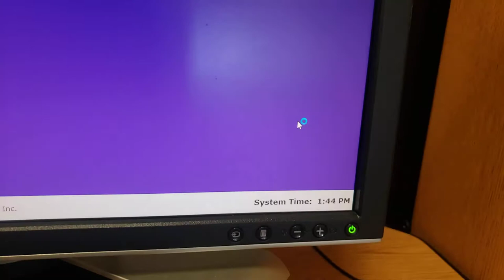HIDING & UNHIDING THE SCREEN AT THE LIBRARY ON THIS DELL COMPUTER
DO NOT SEAL MY VIDEOS I OWN THEM ALL

THIS IS MY OTHER VIDEO I GOT UPDATED HERE I UPLOADED YOUTUBE VIDEOS I UPLOADED AT LEAST A COUPLE OF THEM AS SHOWN HERE IN MY VIDEO DOING THINGS ON THIS COMPUTER